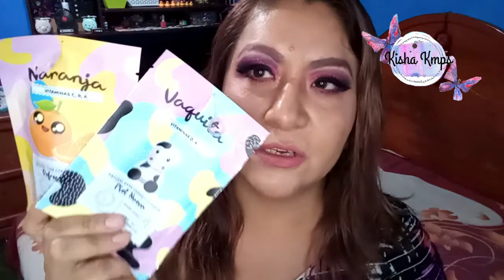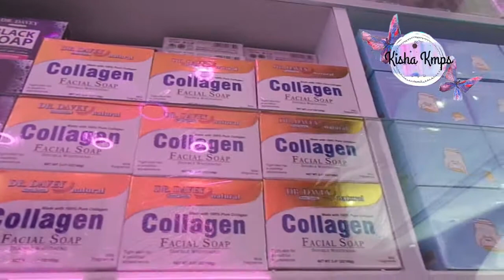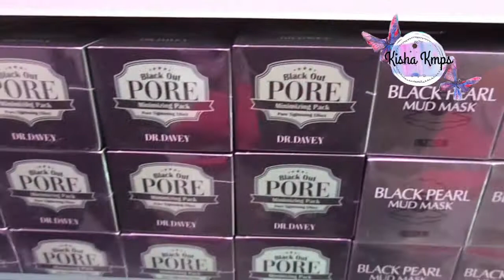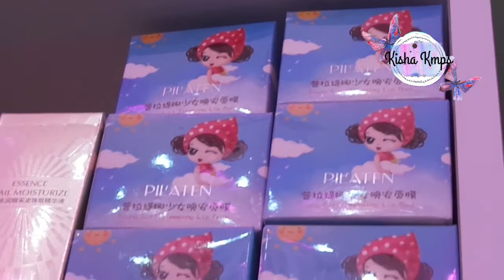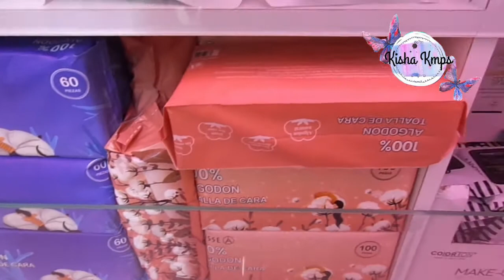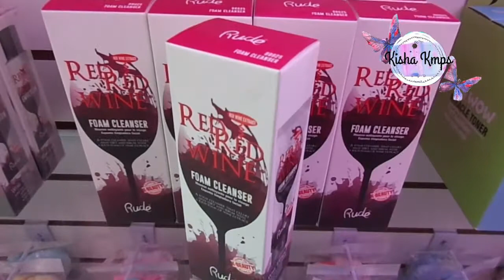INAUGURACION Y COMPRAS EN BEAUTY2ME/KISHA KMPS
Amores hoy les traigo este videito de la inauguracion de la tienda Beauty2me, tienda hermana de Brush Brush, a la ual me invito Melissa Review (asi la encuentras en instagram), y te muestro mis compras que hice en la tienda.

Que tipo de videos te gustaría ver???

Recuerda que me ayudas muchísimo si compartes este video y le das like.

Vogue Cosmeticos???